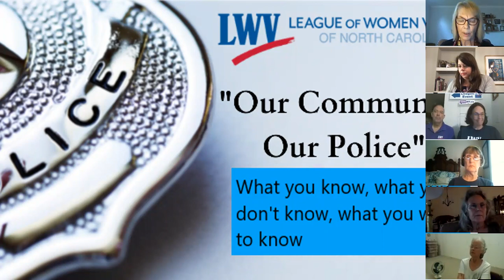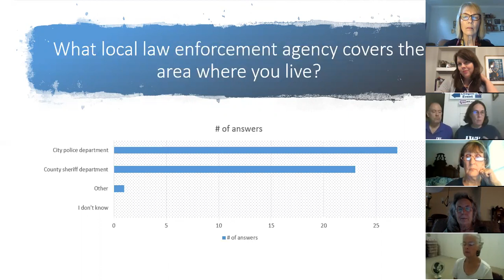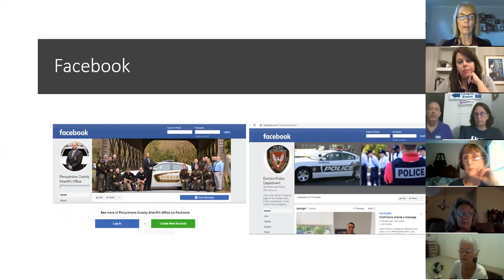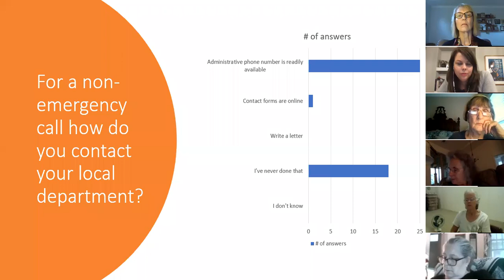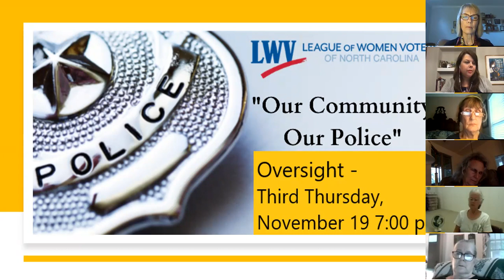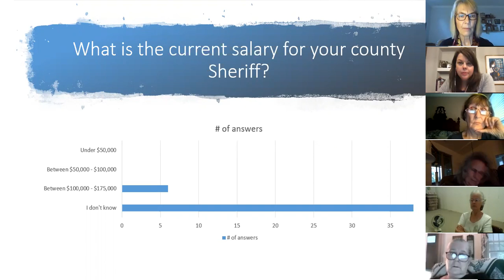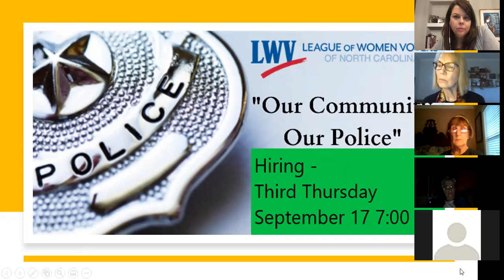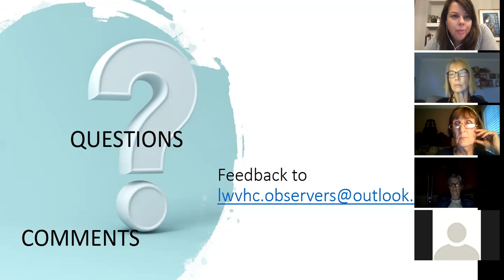Our Community, Our Police Part 1: What You Know, What You Don’t Know, What You Want to Know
The Policing Practices Working Group of LWVNC is conducting a five-part program examining the interaction of communities with law enforcement. “Our Community, Our Police” will be presented via Zoom on the third Thursday of each month through December from 7-8pm.

This is the recording from the first session, which took place on Aug. 20.

The first four sessions are open to both League members and the public to educate on hiring standards and practices, training, and oversight. The fifth and final program will be open to League members only. The Policing Practices Working Group will report on what has been learned and gauge interest in proposing a statewide study for adoption by the delegates of the LWVNC Convention in 2021.

Check LWVNC’s online calendar page in the coming weeks to find the registration links for the October through December programs –